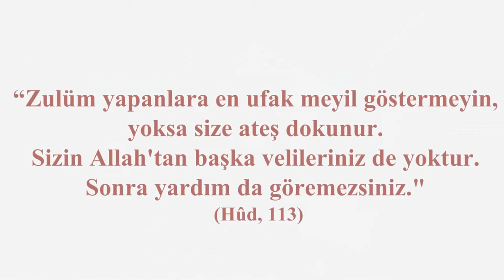Yılbaşı Kutlamıyorum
‪#‎yilbasikutlamiyorum‬ Videomuzu paylaşan eller dert görmesin...